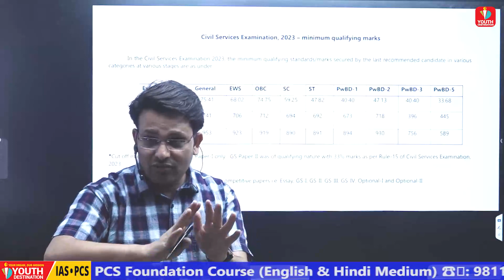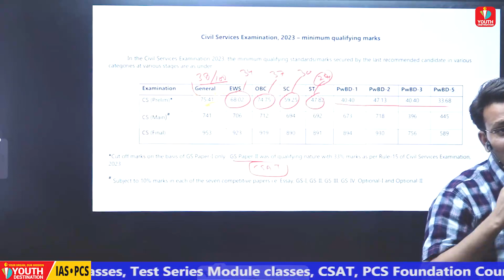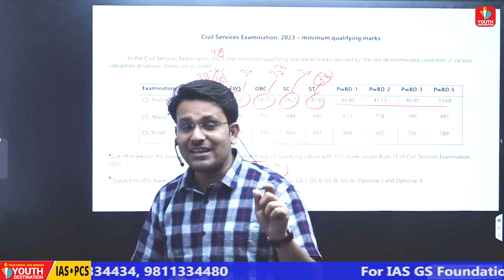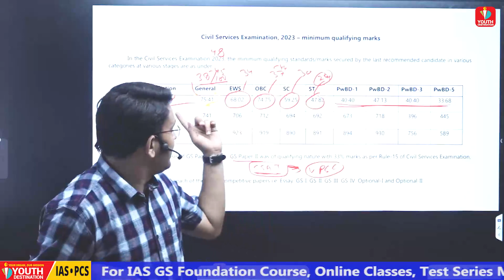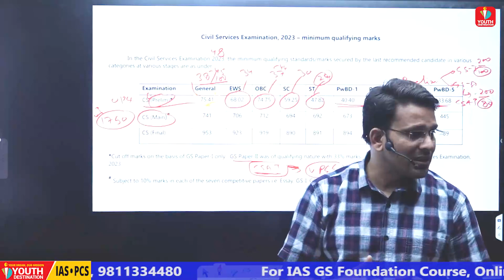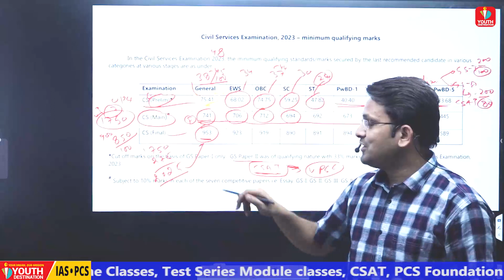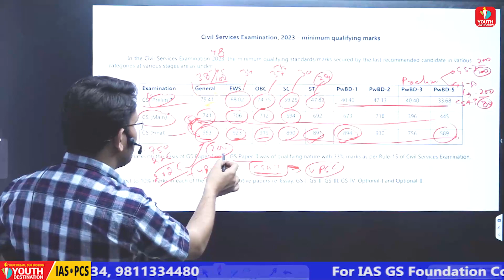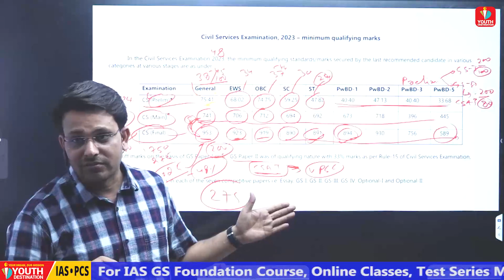Role of CSAT in UPSC | Broad Analysis | By Dr. Faiyaz Sir | Youth Destination IAS.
अपने सपनो को करे साकार  YOUTH Destination APP के  साथ